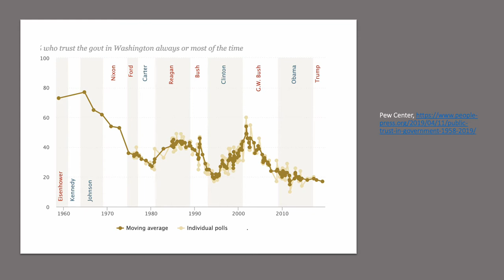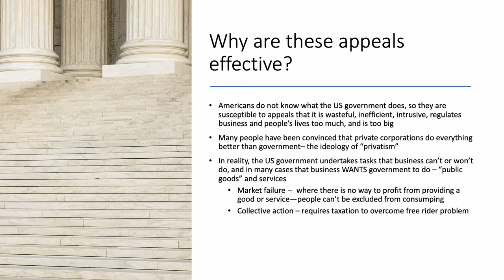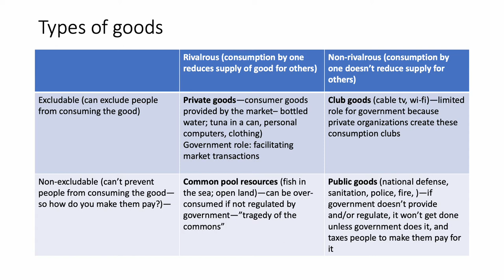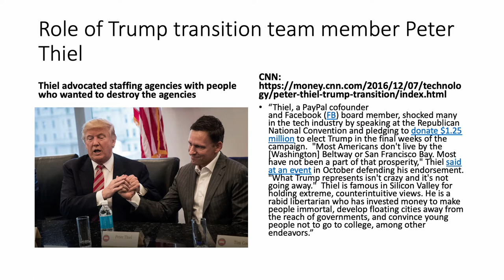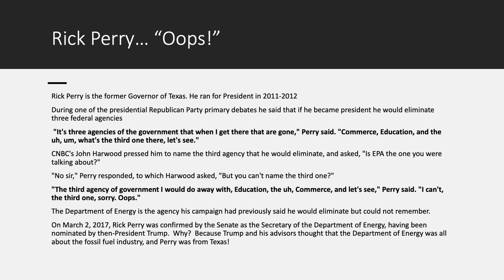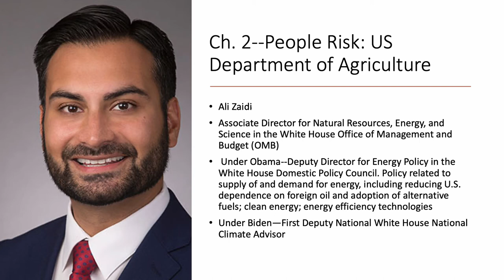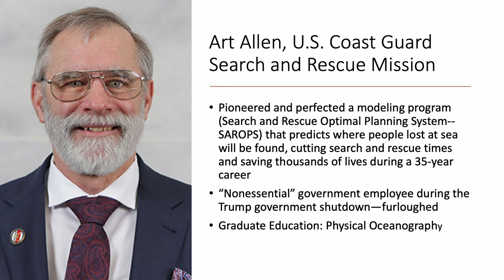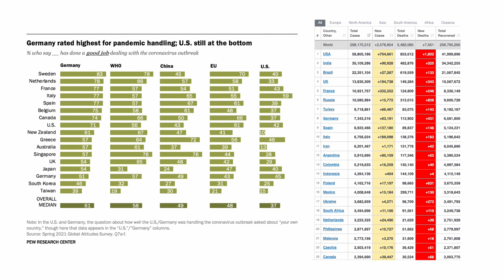POLS101 The Fifth Risk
This video is an overview of The Fifth Risk, by Michael Lewis